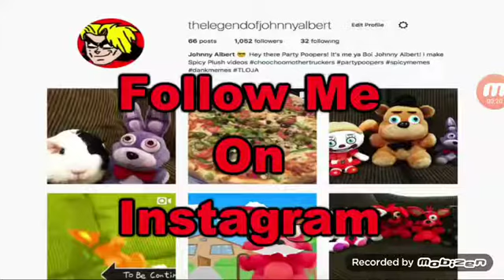Clean your room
The angry Luigi show